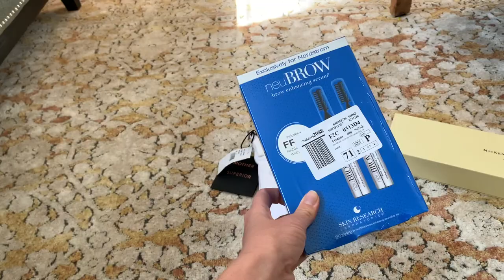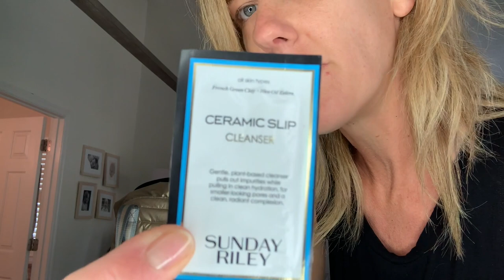Labor Day Vlog 2020: Monday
Happy Labor Day 2020.